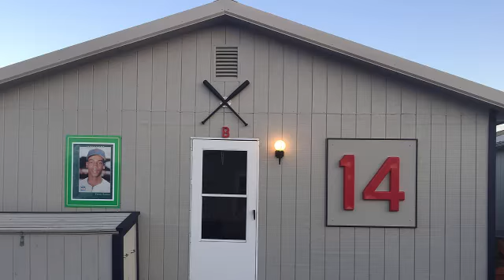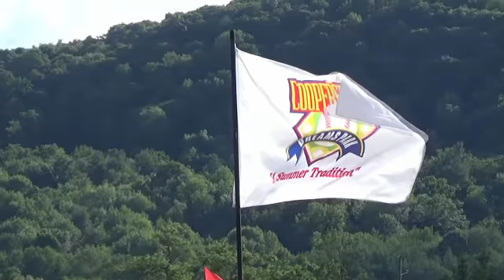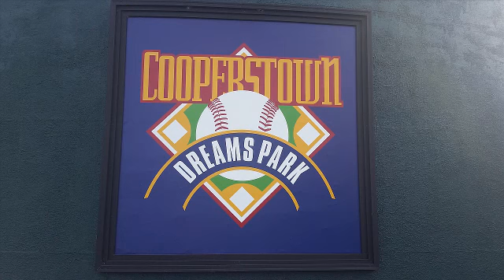Saivion Mohammed Baseball Memories